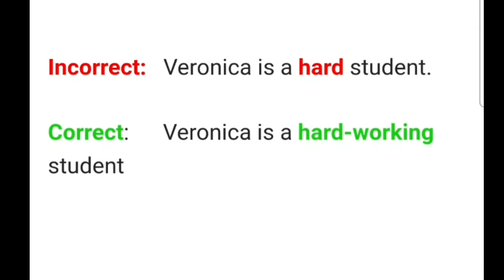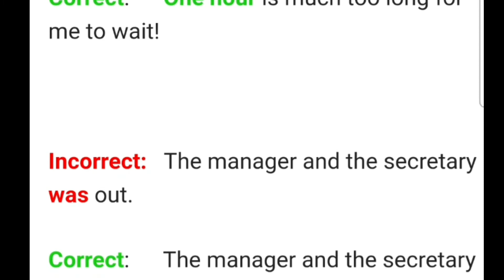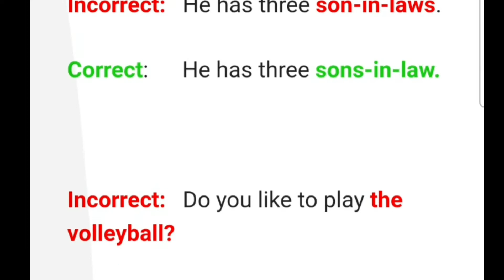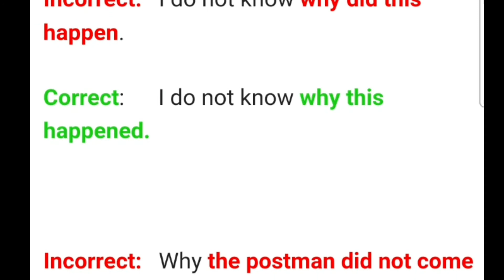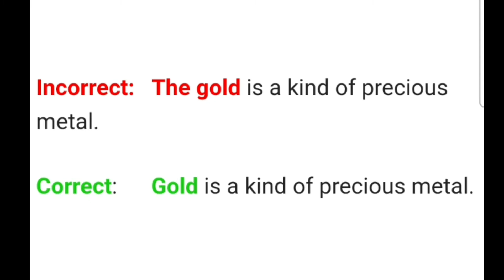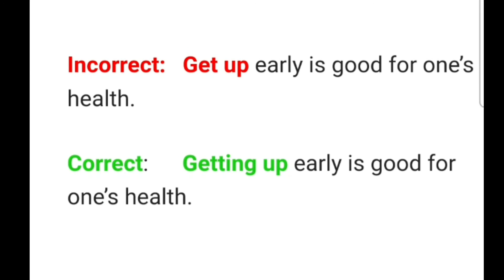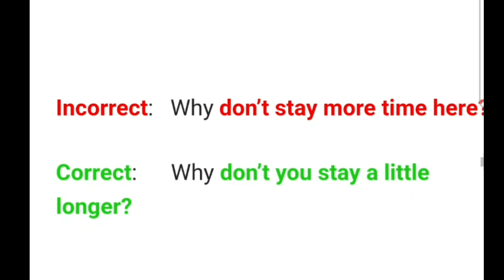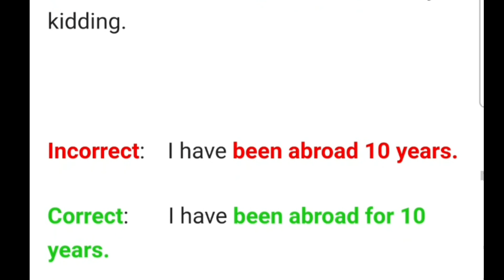Common English sentences mistake correction